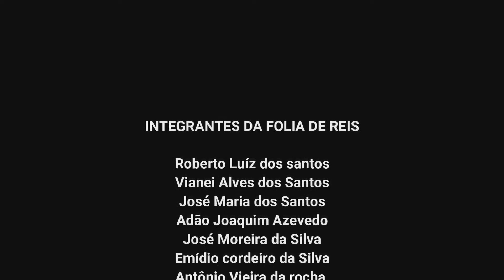FOLIA DE SANTOS REIS -CAQUENTE-VEREDINHA MG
Este vídeo mostra uma apresentação da Folia de Santos Reis, na comunidade de Caquente, município de Veredinha. A Folia de Santos Reis é uma forma de os católicos manifestarem a fé e preservar a Cultura. A Folia reúne uma grande multidão de adeptos, porém, devido à Pandemia do Coronavírus , há um número limitado de pessoas. Porém, a empolgação com essa tradição é muito grande. Vale a pena assistir!